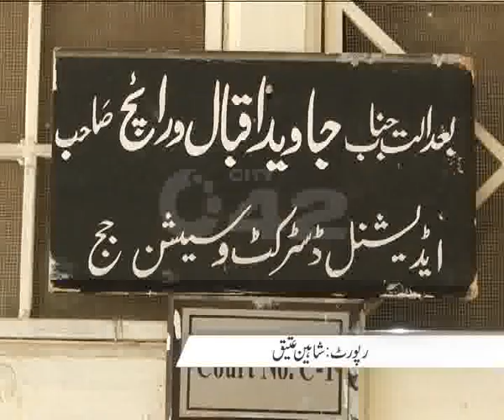Murder Accused Thrown From Roof Session Court Pkg By Shaheen Ateeq City42